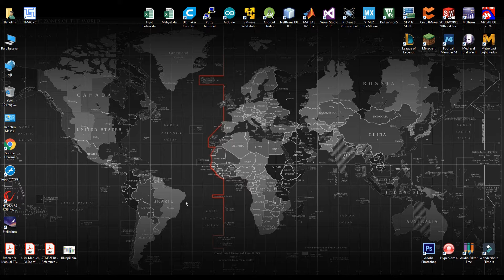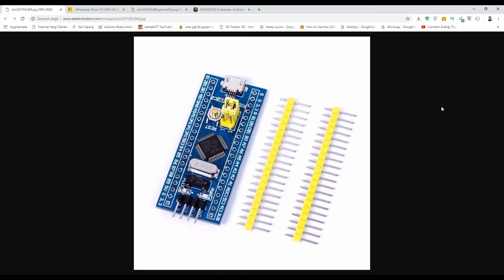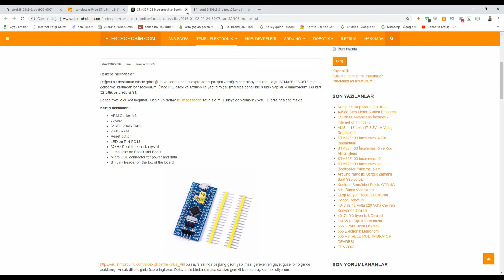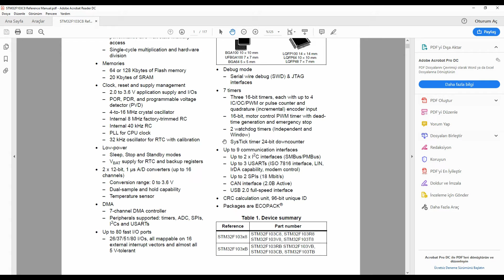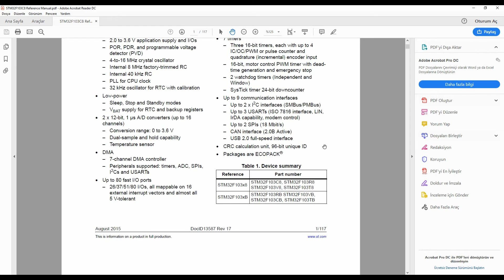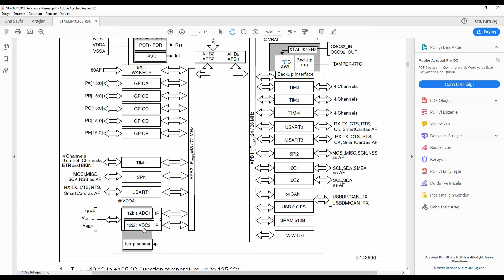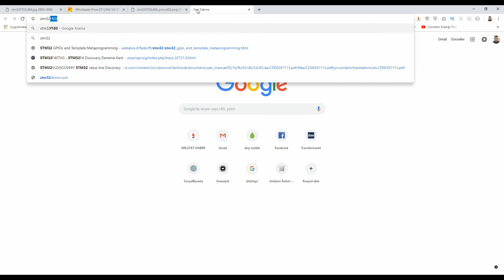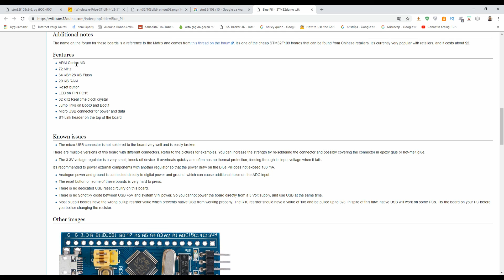#1 CubeMx ile STM32F103 Programlama - Giriş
Bu video ile yeni bir seriye başlıyoruz. STM32 Blue Pill boardunu ST-LİNK v2 programlayıcısını kullanarak ve konfigürasyon ayarlarını CubeMx programı ile kurup KEIL IDE'de derleyerek STM32F103C8T6 mikrodenetleyicisini programlayacağız.

▼▼▼Talepleriniz ve projeleriniz için facebook adresim ▼▼▼